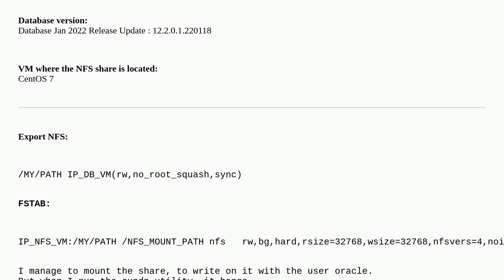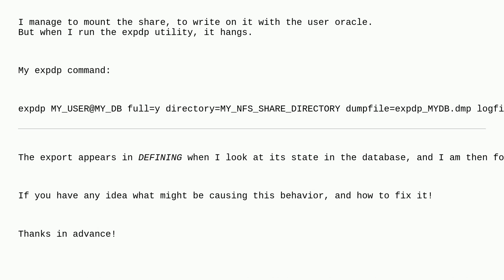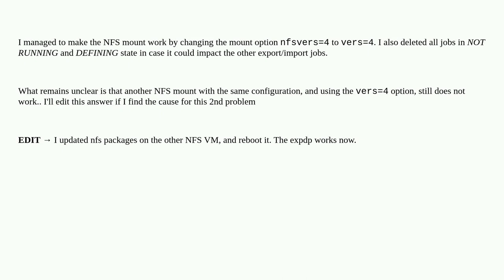Dba: Oracle12c - EXPDP hangs when using NFS share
Oracle12c - EXPDP hangs when using NFS share

A special thanks goes out to the awesome community

  expdp oracle-12c